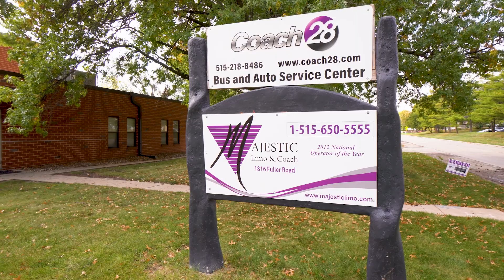2023 Suburbans for Majestic Limo and Coach of Des Moines, IA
Inside the Ride - 2023 Suburban Edition🚙
Ft. Scott Woodruff at Majestic Limo & Coach in Des Moines, IA